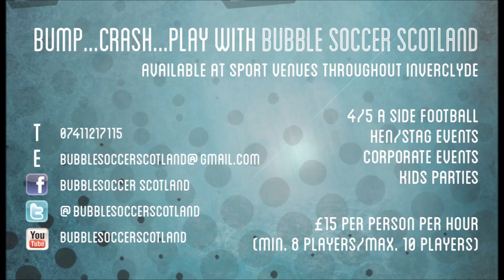Bubble Soccer Scotland Highlights From 13-12-13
Bubble 5 A Side available at sports venues throughout Scotland & also available for schools to hire. We can also come to you if you arrange the booking of the venue in your area.